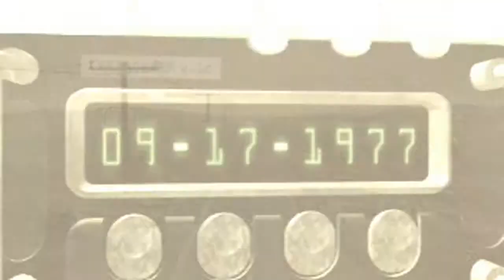Vigilante 8: 2nd Offense intro